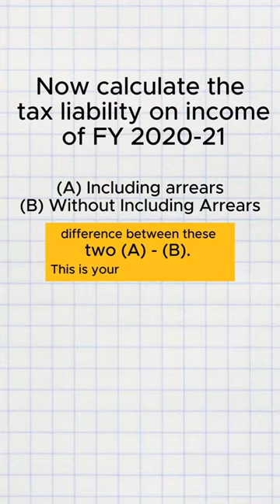Maximize Your Tax Savings with Section 89(1) | Income Tax | Master Brains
Concerned about higher taxes due to arrears received this year? Discover how Section 89(1) can help reduce your tax burden. Our step-by-step guide walks you through the process, from calculating relief to filing form 10E. Let Master Brains Consultants ensure accurate form submission and precise tax calculations.